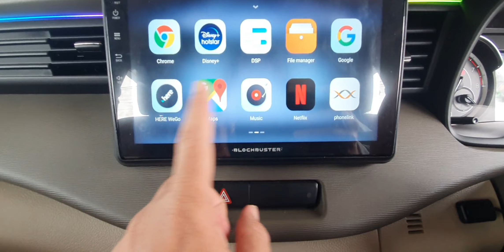ERTIGA MODFIED FROM KADAPA||ERTIGA VXI CNG MODIFICATION KADAPA TO GODAVARIKHANI 700KM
friends,
Ertiga vxi cng ni 1 lakh budget lo almost full ga modify chesam.
seat covers,carrier ambient inka chala accessories install chesam.

SANA CAR DECORS
GODAVARIKHANI
TELANGANA

ertiga modified
ertiga modification
ertiga vxi
new ertiga extra fittings
ertiga seat covers
ertiga go far carrier
maruti ertiga accessories
ertiga 2023
ertiga 2023 modification